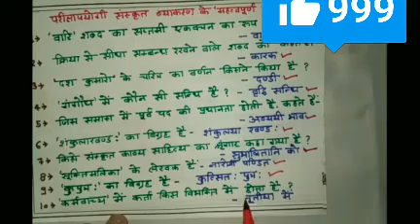Uptet & Ctet संस्कृत शिक्षण तथा व्याकरण के महत्वपूर्ण प्रश्न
Uptet & CTET के लिए महत्वपूर्ण प्रश्नों के संग्रह